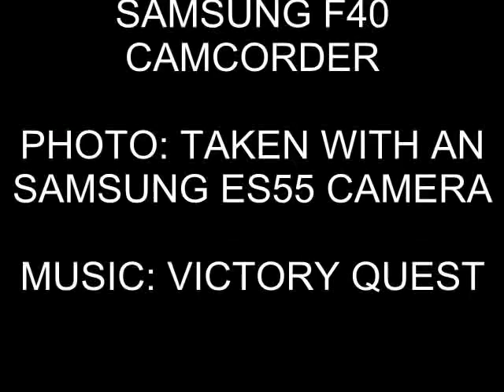Arriva Trains Wales 158838, 1D13 Departing Wrexham General (14th January 2011)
Arriva Trains Wales Class 158 Super Sprinter, 158838 departs Wrexham General with the 1D13 1300 to Holyhead, filmed on the 14th January 2011